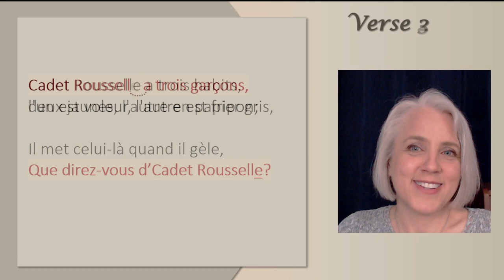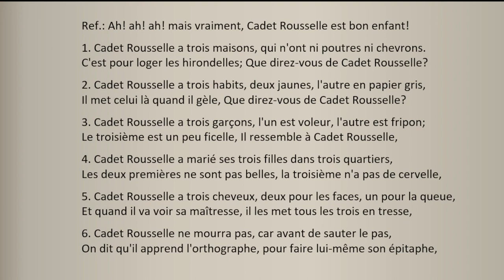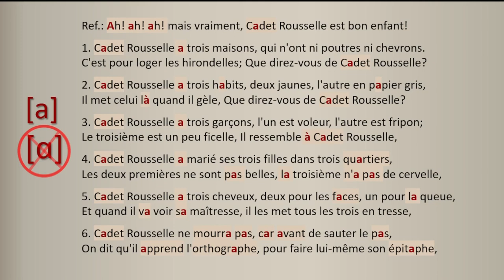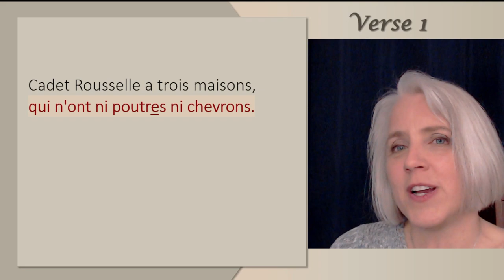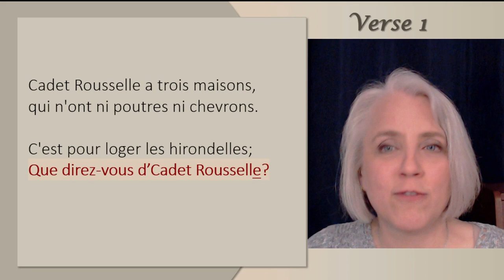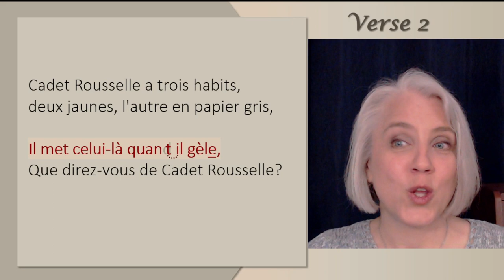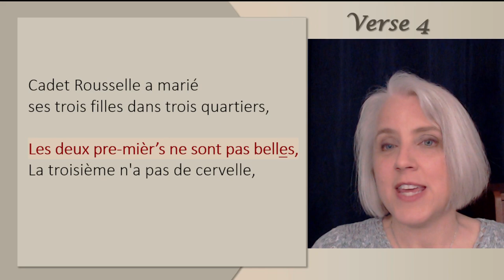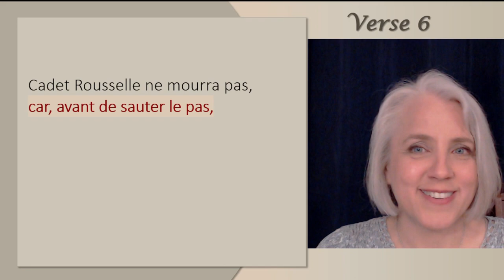Cadet Rousselle, French diction for choirs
Compère Guillery : Coming soon! (end of September)

Wikipedia sources: (I'll update this if I ever come across better sources, but for now, it has to be wikipedia!)

Images credits

Cover image (source image) and Jean de Nivelle score
Rondes et chansons populaires illustrées, avec musique et accompagnement; Verrimst, Victor Frédéric. 1876. Bibliothèque nationale de France.

Sans Culotte:
Par Costumes of all nations : 123 plates, containing over 1500 coloured costume pictures by the first Munich artists., Domaine public,

Map of France:
Par Eric Gaba (Sting - fr:Sting) — Travail personnelBathymétrie : NGDC ETOPO2v2 (domaine public) ;Topographie : NASA Shuttle Radar Topography Mission (SRTM30 v.2) (domaine public) ;Littoral et données additionnelles : World Data Base II (domaine public)., CC BY-SA 4.0,